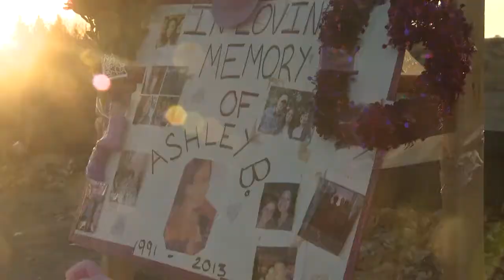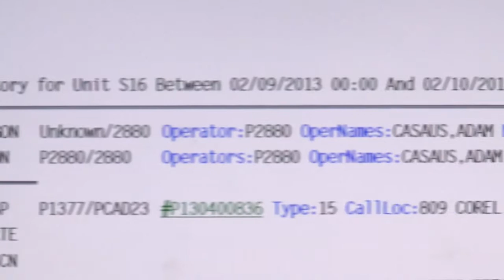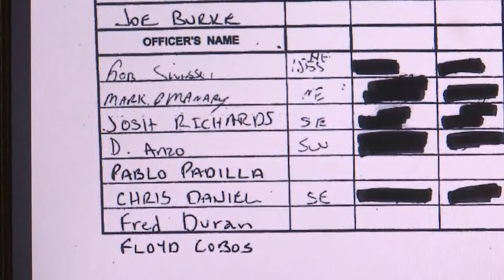Dispatch logs dispute Sgt's crash claim